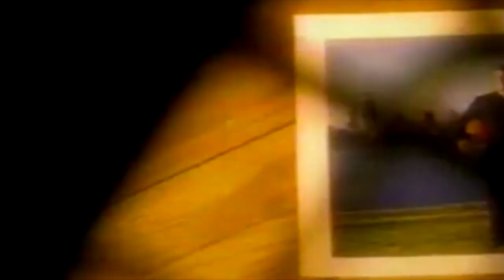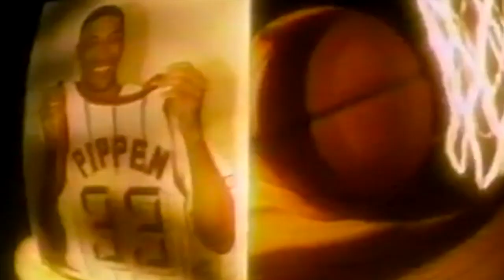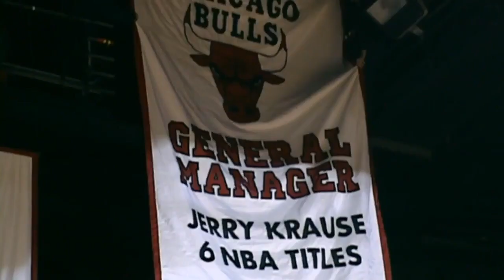The Return of the Bulls Trailer #1 [NBA 2K23 MyNBA Eras] *Part 1 Coming Soon*